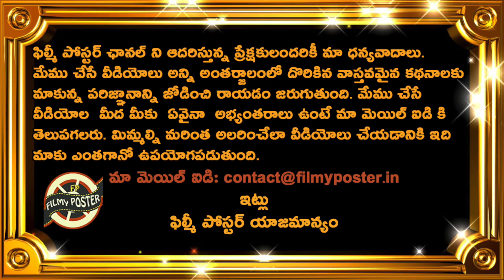Rohit Sharma Feels Team India Biggest Problem Solved|IRE vs IND 1st T20 Latest Updates|Filmy Poster